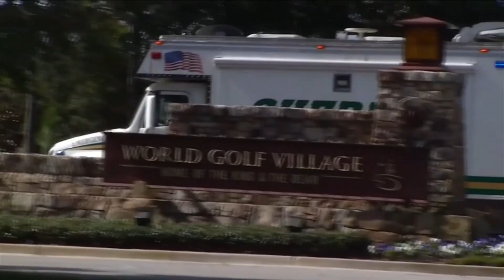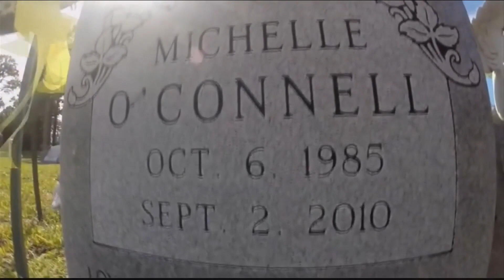Detectives Call Washtock Murder 'Personal'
The family of a man killed in World Golf Village is hoping for answers, even as the case has gone cold.    Eli Washtock was shot and killed at the Laterra Condos -- 2 years ago.